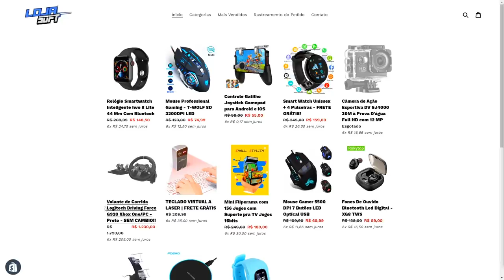#08 - O MEU MEDO CHEGOU!! 9º da Black List - Need For Speed Most Wanted